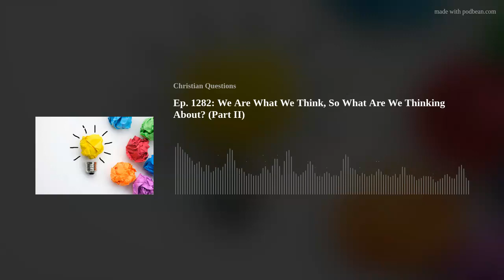We Are What We Think About, So What Are We Thinking About? PT II Ep.1282:Christian Questions Podcast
As a Christian, taking the time to understand what we think about is a worthy and necessary investment of our time and effort. When you look at anyone who is truly successful at any endeavor, you will always find that one of the common denominators of their success is controlling their minds. In Part I of this two-part series, we spent considerable time piecing together the groundwork that the Apostle Paul laid out in Philippians 4 as a basis for productive Christian thinking. He understood the demands of Christianity and cared enough about his fellow disciples to teach us not only what he knew, but how to apply that knowledge. One major result of his spiritual wisdom was the letter he wrote to the Philippians.

Here are some questions we answer in this podcast:

[00:16:21] What kinds of lovely things should we be dwelling on?

[00:32:27] How do we know when to simply acknowledge vs. intently dwell on what is around us?

[00:49:06] What should we be praising and what should we NOT be praising?